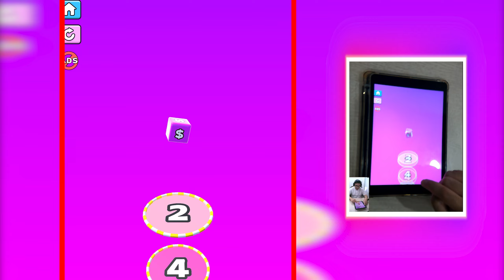Play 55555 TikTok Max Update Hair Challenge ++ Mobile Game Walkthrough iOS,Android Relaxing Videos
⭐ Hello my friend here is android games ALRMan - Gameplay iOS Android. In this my channel, you can enjoy Ball Run and Run games. Let's join the letters in this game and enjoy the game with new letters.